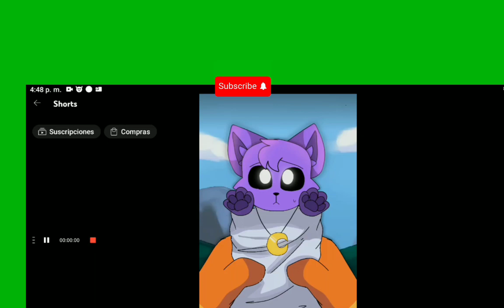catnap X DOGDAY